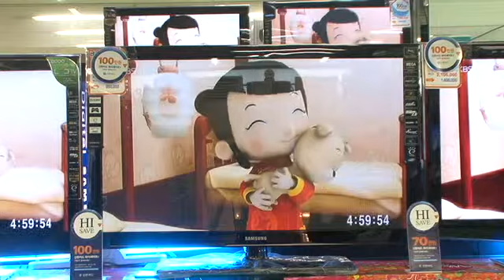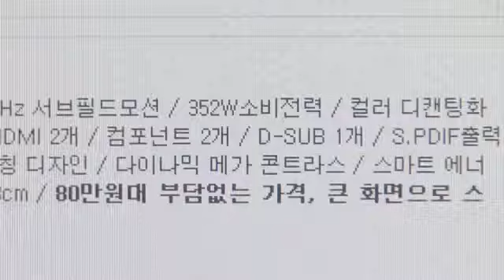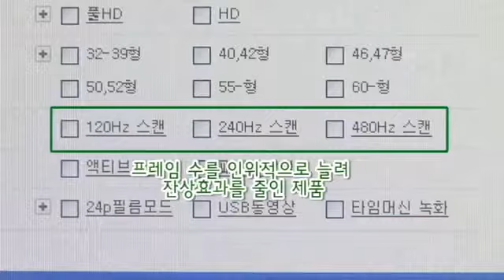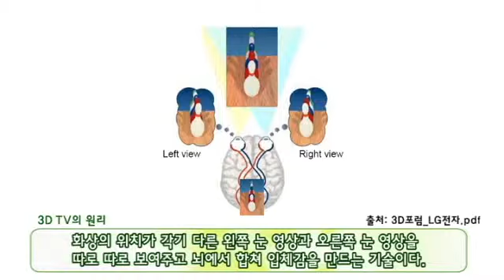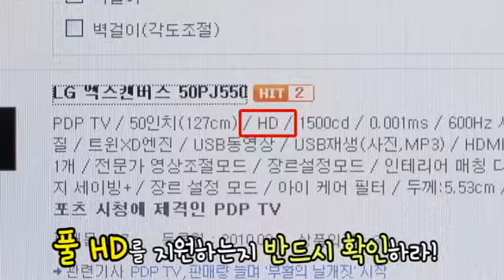디지털TV, 어떤 TV가 좋을까?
모처럼 큰 마음 먹고 디지털 TV를 구입하려는데, 막상 구입하려니 어떤 걸 사야할 지 막막한 경우가 있다. 하지만 이것은 디
지털 TV의 특징을 잘 모르기 때문. 각 TV의 특성을 잘 알아야 자신에게 맞는 TV를 선택할 수 있다. 이에 현명한 디지털 TV
구매법을 노하우팡팡에서 알아본다.